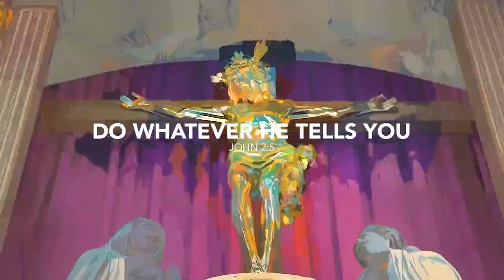Do whatever He tells you